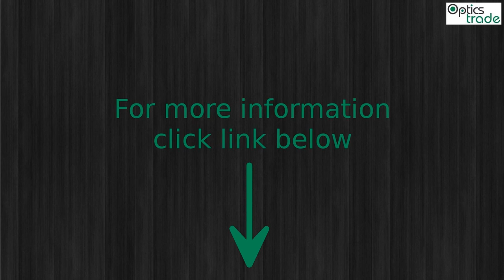Yukon Monocular NVMT Spartan 1x24 Photo slideshow